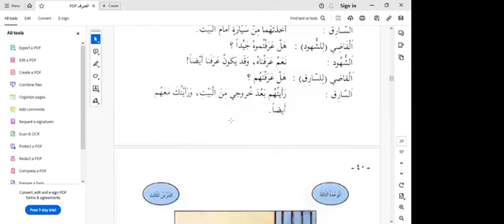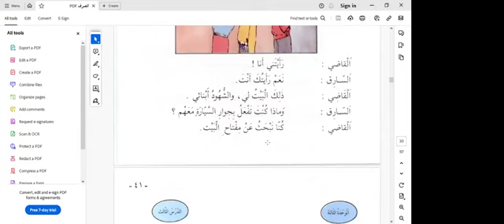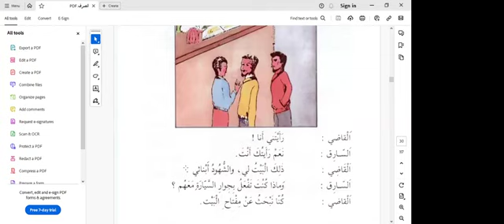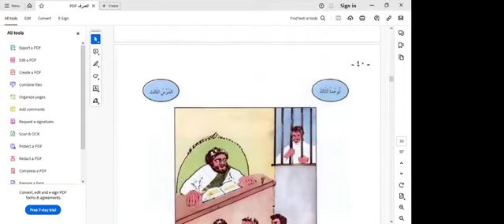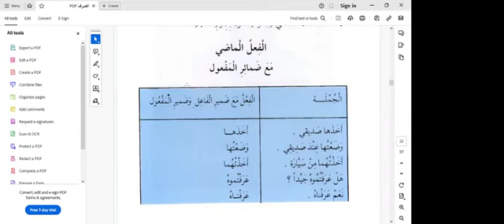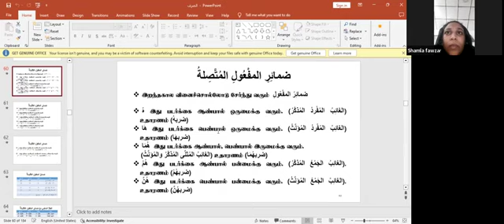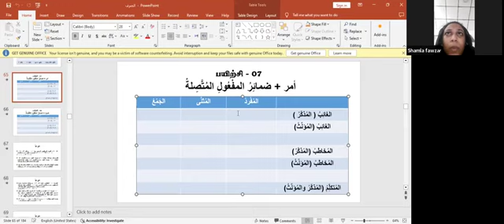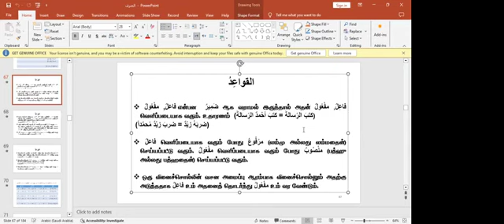ARABIC TEACHING LEVEL 2